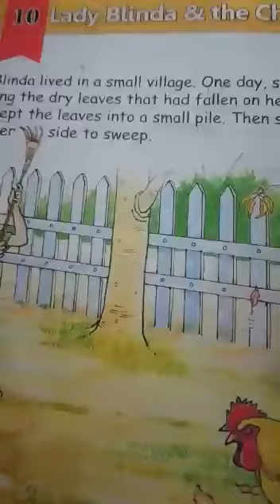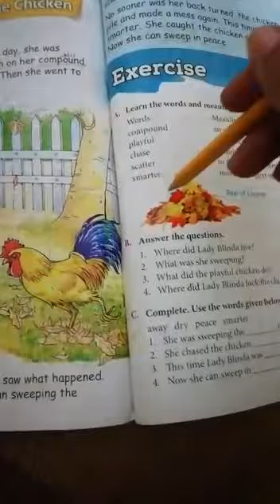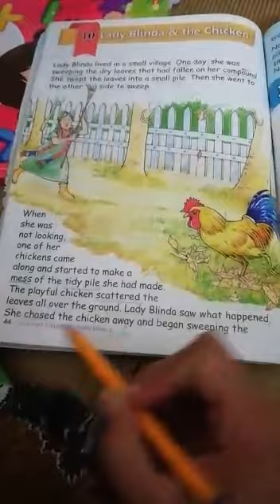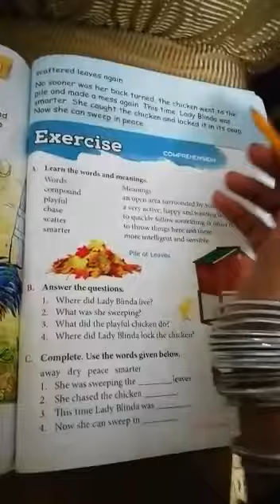Class 1 English A